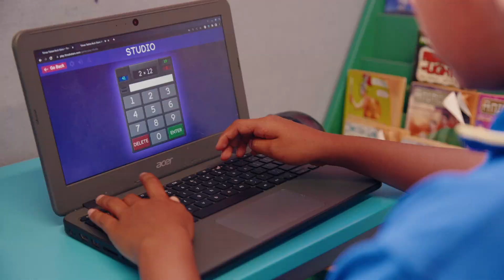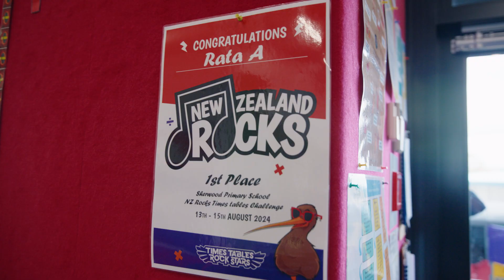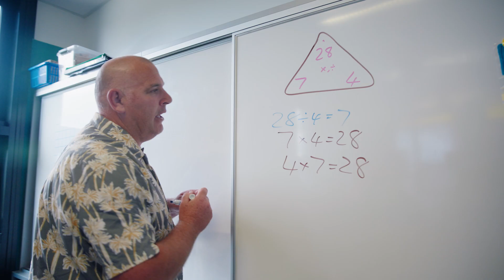Sharp Times Tables Skills at Sherwood Primary, Auckland, NZ with Times Tables Rock Stars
Sherwood Primary School in Auckland, New Zealand have been smashing their times tables with Times Tables Rock Stars. Find out what they love about TTRS and how it has boosted maths confidence across the school.